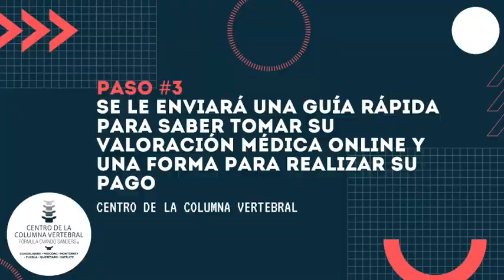VALORACIÓN MEDICA ONLINE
Con estos 5 sencillos pasos agenda para realizar tu VALORACIÓN MÉDICA ONLINE sin salir de casa. ¡El CentroDeLaColumnaVertebral piensa en ti y en tu salud!

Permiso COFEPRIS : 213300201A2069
Responsable Sanitario: DR. LUIS ANTONIO HERNANDEZ FERNANDEZ MÉDICO CIRUJANO D.G.P. 485657, Con especialidad en ORTOPEDIA Y TRAUMATOLOGIA, CED ESP. 3872452